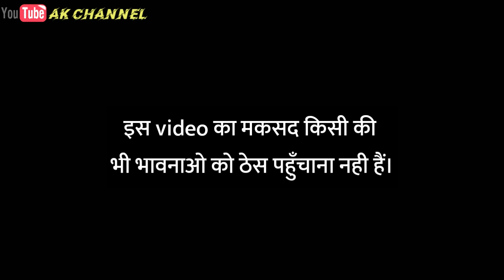इन्तज़ार(wait) || sad video|| sad status|| breakup video|| intzar status|| creating by Ak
Jarur Krna❤️
Aor asi hi video dekhne ke liye

Ku karu me uska intzar
Ha me gau ka ladka hu
Shar ke baatein muje samjh nahi ate
Aj mujse pyar kal usse
Ye baat muje zahan nhi ho apti
Aor ku karu me uska intzar
Agar mohbbat hoti to lout kr atti
Yuu whatsapp pee block krke
Okkat na dikhati..
Aor sochta hu kyu sazaye the
Mene Pyar ke sapne..
Usee ek khushi mangii
Usne to gam bhi nai diye apne

I'd- akashpal6684